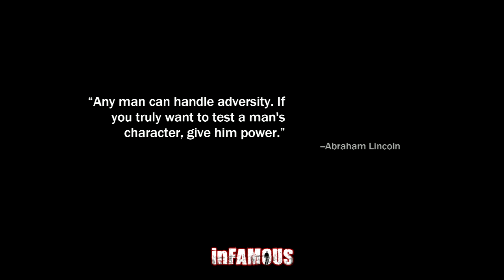Infamous Story Time #2 Let's Start a Riot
I Mean What Else would we do here, naturally. So Let's Riot!!!